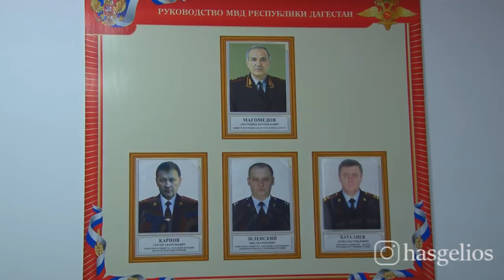Детям погибших сотрудников полиции Хасавюрта вручили подарки